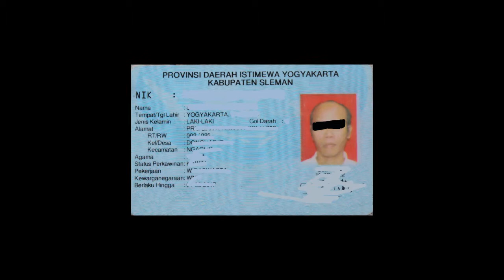"Ndes Sis Mai Wor!" Maka yang Berang pun Meradang Menerjang Menantang Perang hingga Peyang, Sayang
SBY menilai, ada upaya pihak-pihak tertentu, yang hendak mendekreditkan dirinya, keluarganya, dan partainya. Dalam kasus e-KTP namanya terseret-seret, dan karena itu ia melaporkan ke Bareskrim, Kepolisian RI, lawyer Setya Novanto, yang dianggapnya telah memfitnahnya (6/2/2018). Tapi ini tayangan parodi, mengambil bahan dari film Troya, Brave Heart dan The Hobbit. Saya berharap admin atau operator youtube punya selera humor yang baik, dan bisa mengapresiasi, tentang negeri kami, Indonesia. Sebagaimana slogan youtube, bahwa setiap individu bebas menyampaikan pendapat dan ekspresinya.